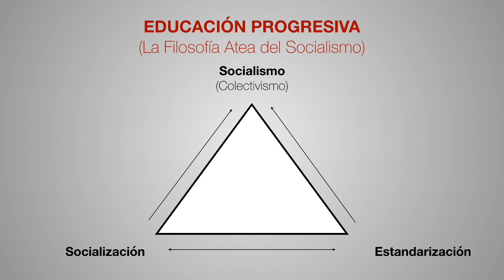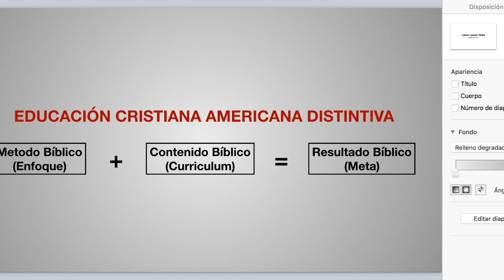La relación entre la visión de la historia, la educación y el gobierno 2